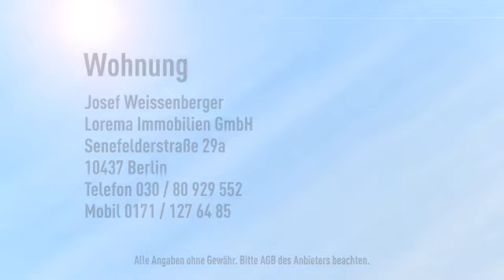Hoch über dem Prenzlauer Berg - Dachgeschosswohnung mit Auf-Dach-Terrasse